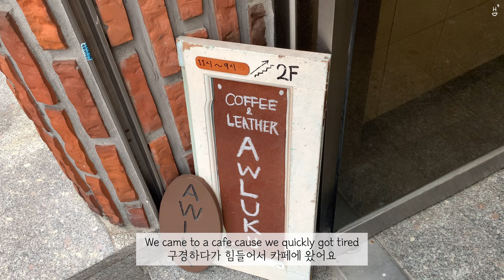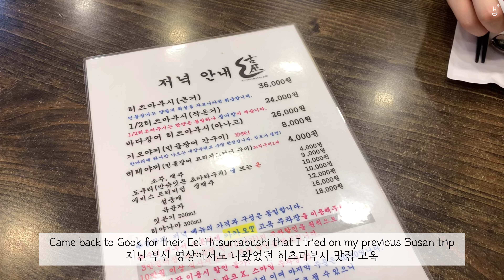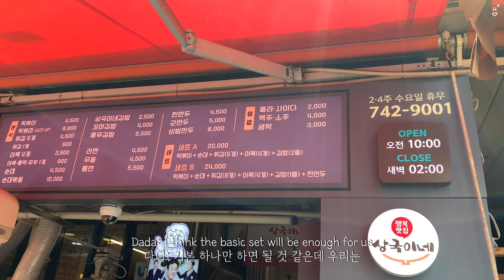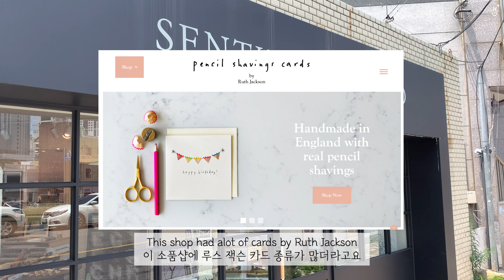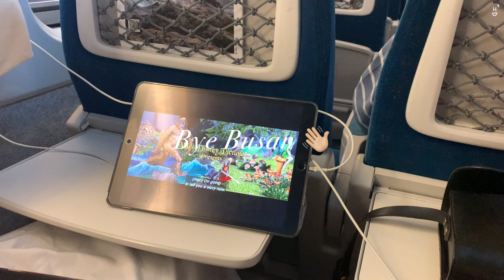Weekend in Busan🚆| Lots of Lifestyle & Stationery Stores, Korean FOOD |Seomyeon, Jeonpo Cafe Street🍨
Hey it’s Dada here 😊
This vlog is from last summer when I traveled to Busan for just 2 days 🎀

MY MENTIONS:
🪴 Cafe Awluk/ 얼룩 (@awluk)
☕️ Cafe Raw & Sweet/ 로우앤스윗(@raw.and.sweet)
💌 Sentiment / 쎈띠멍 (@sentiment_shop)
🪑 Luft mansion/루프트맨션 (@luft_mansion)
📩 Ma Belle mignon/ 마 벨 미뇽 (@mabelle__mignon)
🧺 Bracket Table/ bracket_table (@bracket_table)
🛋 Brillante/ 브릴란테 (@brillante_momento)

(Google Map)↴
🐡 Geumsubokguk/ 금수복국

» Free Music for Videos 👉 Music by JAETUNES - the time it takes
» Free Music for Videos 👉 Music by Scuba Baptiste - Welcome To The World